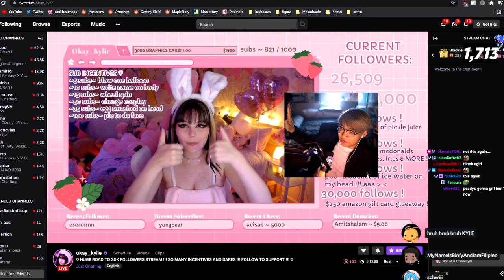Binfy gets Donowalled by a female 💁‍♀️